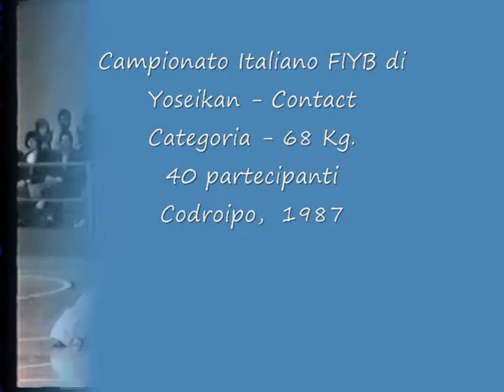Puggioni Yoseikan Karate 1987.wmv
Campionati Italiani di Yoseikan Contact (si svolgevano insieme alle specialità del Kata e del "tambo randori") svoltisi a Codroipo nel 1987. Quello che oggi è più noto come Maestro della scuola Advanced Shotokan, Gianpaolo Puggioni, era un allievo dei Maestri Hiroo e Minoru Mochizuki, nonchè buon combattente. In semifinale riconoscibile Paolo Busi, oggi Maestro di Yoseikan Budo.